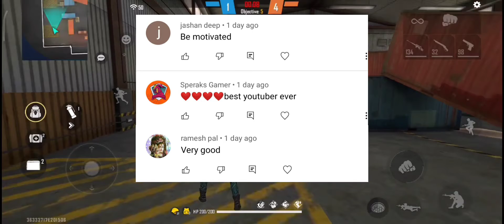New Jersey in ff and weapon royal